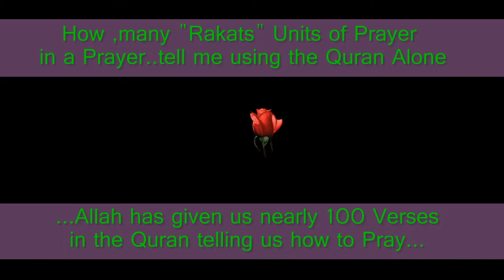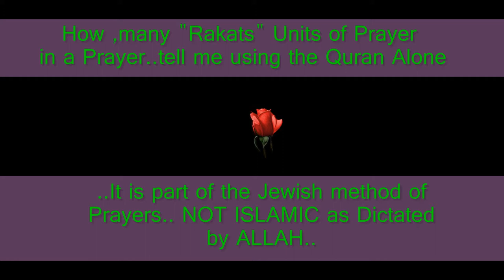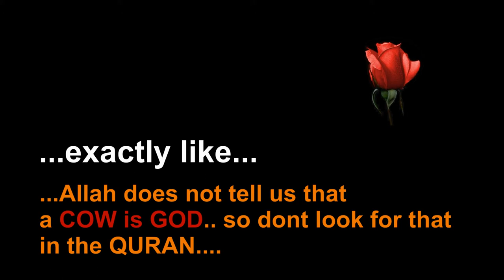QA-32 How many Rakats in a Prayer - Tell me using the Quran Alone